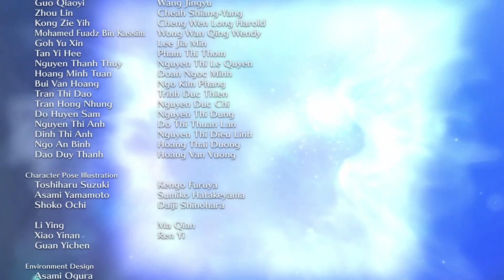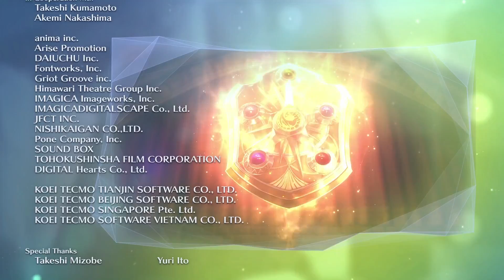Gamers Play! Fire Emblem Warriors Part 9(Final)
Join Trey in the Finale  of Fire Emblem Warriors for Nintendo Switch! Will he be able to slay the Chaos Dragon? Tune in to find out!